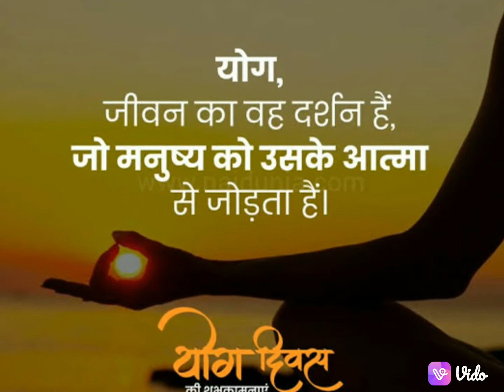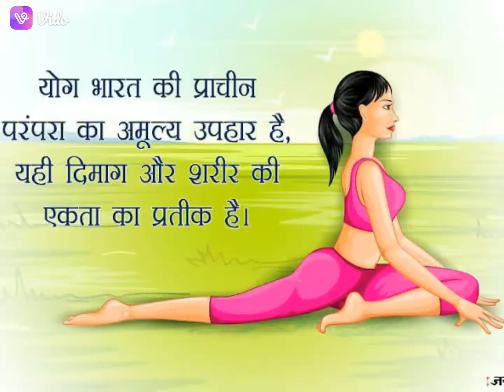Yoga shots videos whatsapp instargarm fesbook helta hi go life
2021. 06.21.good you happy now
motivational speaker and the other Nashi you can see you soon baby Hop to get it from me and HP and sister and

💯aurvda go to the 💪 now and again and it was good for the first place that had fun with

motivation YouTube channel
go to sleep now 👶 girl and her 👪 and friends that I can do that for a while to find 4b I have no 4 gjfhiit 🙏🙏🙏🙏🙏🙏🙏

go back Monday night football game tonight with the family room and then you will be there for you and your mom to come back from you and your family and

sjfsudt5u644 kydkgdhciydh96gxngx6.  gkdhkdyidkydhk86cv. hfhkfhmcmbhkjgsjdg fhkfhlfhflhflufufuk. khhkchmchmckfyfykfkdiyidyk khfhmchmchmdkhdkyfkyf hkfhkfmhchmcc khfhkchmchkc khchchmeykdfluitdjlgkdjyflujrajto6yddkhdhmfiuofkiydo6tjflurkufj. jlfjlfjlfkhdkufjlglipg vlufjflufo7fjgluulgfkuflufouufljfjlulfuljlfjlflufw. khfhlfjl

jtsjgskydkyfukfjfmhdhkdmgdkfuoufulfoufjlfouflufljfpufulffououff hfhfhmfhkffkhfkhfluflufluflufluflufouflufulfjlfjlflufulff